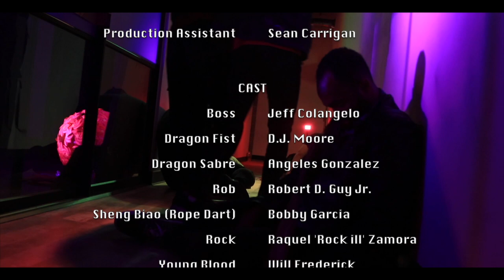River Of Blood (Cyberpunk Action Film) | Modus Martial Arts & Modern Ninja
The boss ordered a hit on the Dragons, and that was a mistake he will come to regret. The gang must defend themselves, their crew, and their home, but they only get ONE SHOT! Will the gang be able to defeat the vengeful and legendary Dragons or will the power couple leave a River of Blood in their wake?

This film was made for The Kung Fu Film Competition

Executive Produced By:
- Jeff Colangelo
- DJ Moore
- Bobby Garcia

Director of Photography - Jay Leija
Writer/Director/Editor - Jeff Colangelo
BTS Video - Annie Van Hulzen
Production Assistant - Sean Carrigan

=Cast=
Boss - Jeff Colangelo (IG@modusmartialarts)
Dragon Fist - DJ Moore (IG@modern_ninja232)
Dragon Sabre - Angeles Gonzalez (IG@angelesgonzalezx)
Rob - Robert D. Guy Jr. (IG@d_guy_7thraikage)
Sheng Biao (Rope Dart) - Bobby Garcia (IG@modusmartialarts)
Rock - Raquel Zamora (IG@rock_ill)
Young Blood - Will Fredrick (IG@willfrederickvo)
Jaz - Kristen Lazarchick (IG@kristenlazarchick)

Gang Members:
- Guarav Bhaskar, Alex Navarro(IG@navalabs), Glitter Rose, Neb Ermias, C.J. Valles, Alex Navarro, Rhya Zamora, Dan Nguyen, Zach Wofford(IG@zcwattack), Joel Messenger, Christopher Johnson (IG@christopher3.9), Nathan Hartley, Max Torres, Joseph Cepeda, Rajesh

Fight Coordinator - Bobby Garcia
SFX and Makeup - Isa Flores
Gaffer - Jeff Colangelo
Color Correction - Jay Leija

Special Thanks
-Good Coworking
-Premier Martial Arts Bedford Tx
-Alex Navarro
-Zoe Kerr

Locations
- Good Coworking, Studio A Blue Bell Heights, Mesquite Texas